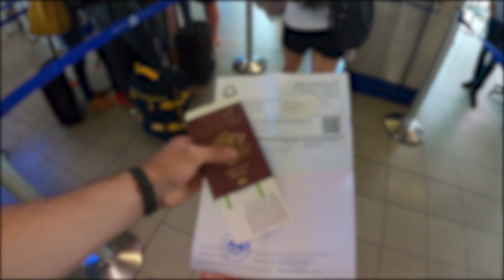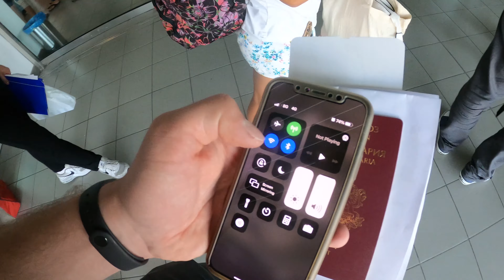MY FIRST ERASMUS+ PROJECT ✈ ROVIGO ITALY DAY 1 VLOG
This was the first day of my Erasmus+ project in Rovigo, Italy. The project was about ecology and the name was USE RENEWABLE ENERGY, LIVE ECO FRIENDLY! ♻ It was amazing new experience. 💚 I've met a lot of cool people from Latvia, Turkey, Poland and Italy. Me and other participants from Eco Club UNWE and a few others from Bulgaria, we had a great time during the project. Hope you like this one! 👍